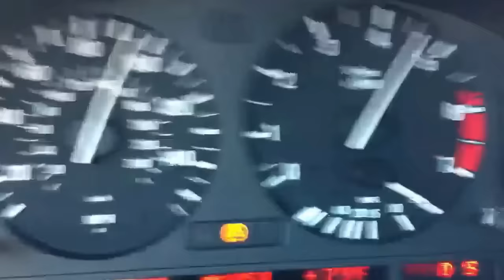2003 BMW 540i M-Sport 0-140mph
Another quick 0-140. What ya think?  I still had a gear left, but I was not brave enough to take it to 155 one handed while holding the camera.